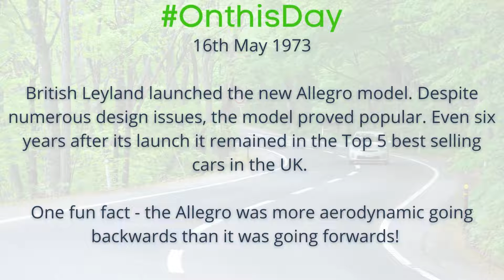On this day 16th May 1973 - British Leyland announce the Austin Allegro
British Leyland launched the new Allegro model. Despite numerous design issues, the model proved popular. Even six years after its launch it remained in the Top 5 best selling cars in the UK.

One fun fact - the Allegro was more aerodynamic going backwards than it was going forwards!